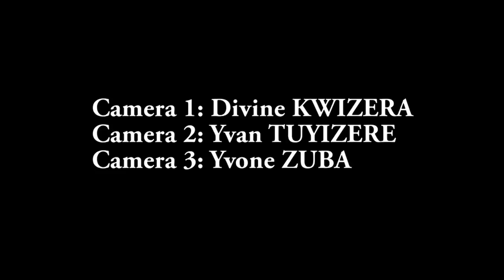Guhishurirwa urukundo rw'Imana BY Bishop Masengo Fidele